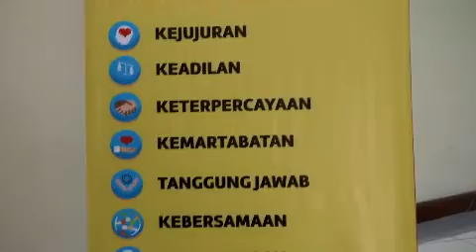197. Sembilan Nilai UI Identitas Kita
Identitas UI yang harus diketahui semua warga UI, dosen, Mahasiswa, alumni dan pegawai UI.